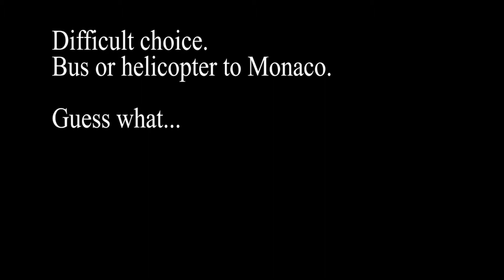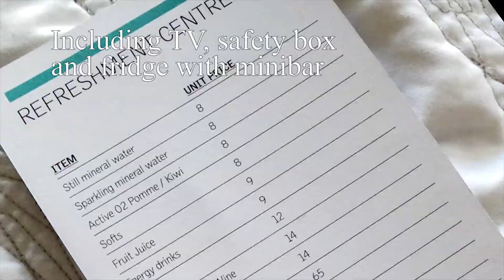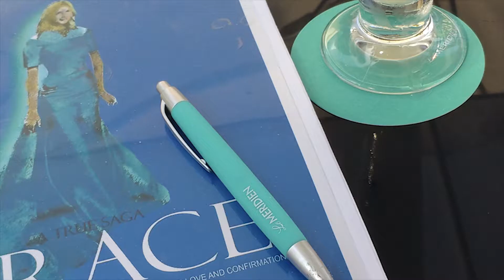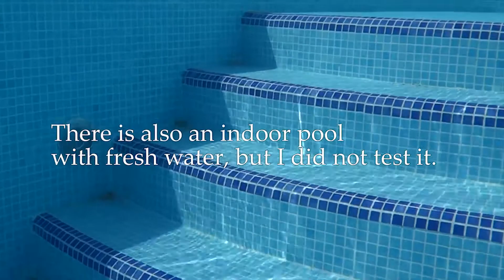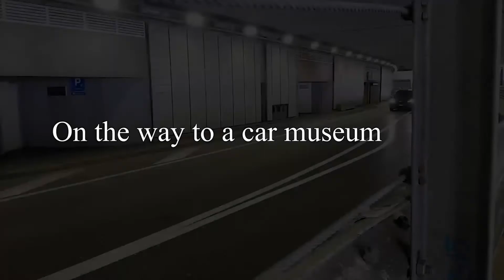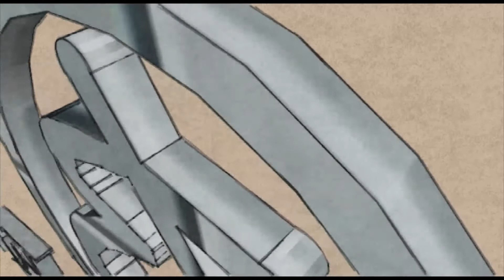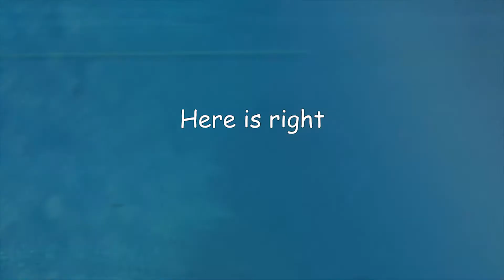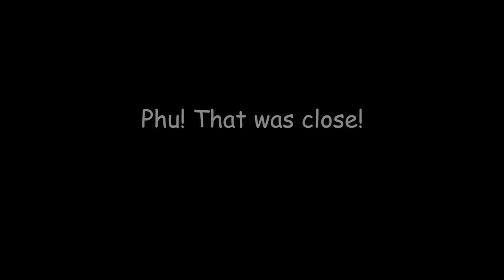The Monaco Riviera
Monaco Beach, Hotel, City, Harbor, Museum, Zoo and more.